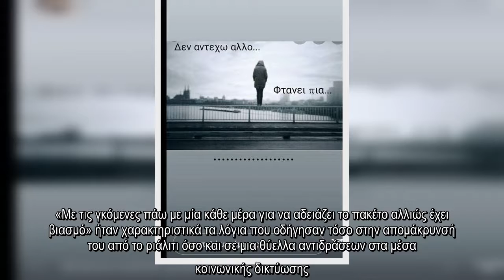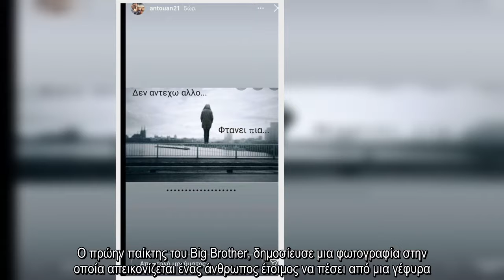✅ Η νέα ανατριχιαστική ανάρτηση του Αντώνη Αλεξανδρίδη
✍ Σε μια νέα ανατριχιαστική ανάρτηση προχώρησε ο Αντώνης Αλεξανδρίδης μετά το σάλο που δημιουργήθηκε γύρω από το όνομά του εξαιτίας των δηλώσεων που έκανε κατά την παραμονή του στο σπίτι του Big Brother.  «Με τις γκόμενες πάω με μία κάθε μέρα για να αδειάζει το πακέτο αλλιώς έχει βιασμό» ήταν χαρακτηριστικά τα λόγια που οδήγησαν τόσο στην απομάκρυνσή του από το ριάλιτι όσο και σε μια θύελλα αντιδράσεων στα μέσα κοινωνικής δικτύωσης.  Ο ίδιος που εκ τότε έχει ζητήσει αρκετές φορές συγγνώμη, κρατά μια διακριτική στάση στα social media.Χαρακτηριστικό είναι πως μέχρι σήμερα είχε προχωρήσει μόνο σε μια ανάρτηση ενός instastory στο οποίο απεικονιζόταν  μια κρεμάλα.  Σήμερα ο Αντώνης Αλεξανδρίδης, προχώρησε σε μια νέα αλλά εξίσου ανατριχιαστική ανάρτηση αποκαλύπτοντας πως η ψυχολογική του κατάσταση παραμένει κακή.  Ο πρώην παίκτης του Big Brother, δημοσίευσε μια φωτογραφία στην οποία απεικονίζεται ένας άνθρωπος έτοιμος να πέσει από μια γέφυρα. Η φωτογραφία αυτή μάλιστα συνοδεύεται από τη φράση  ...